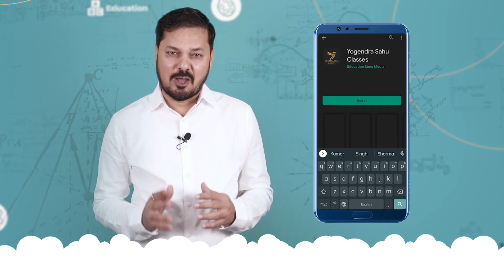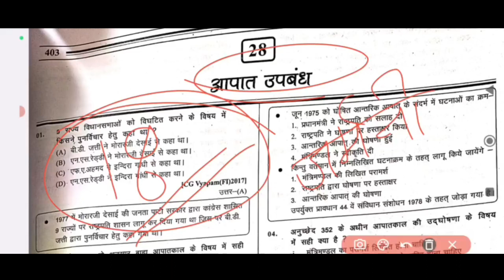L - 34 आपात उपबंध Part 1 | Polity MCQs